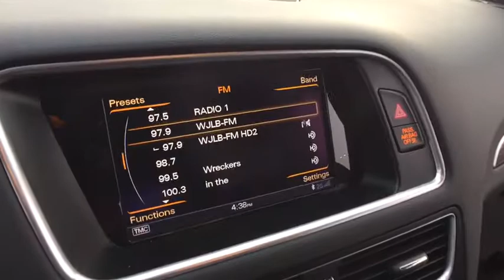2016 Audi Q5 Macomb, Rochester, Royal Oak, Sterling Heights, Troy, MI UD70300T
Sellers Subaru
23651 Hall Rd

New Trade-in going through inspection.brbr2016 Q5 Premium Plus **AWD**Rear Back-Up Camera**Sunroof**Heated-Leather-Power Driver-Split Rear Folding Seating**USB Port** Comes With Warranty - Good ConditionbrbrThis vehicle also includes: Alloy Wheels,Auto Headlights,Keyless Entry,Temperature and Compass,Satellite Radio,Radio Wheel Control,Split Rear Folding,Power Outlet,MP3,Air Condition,Power Windows,Power Locks,AM/FM RadiobrbrAt Sellers Subaru we are focused on you! No matter what you're looking for, we'll help you find the right car to get you there. Buy with confidence! Our Transparent Pricing and a 7 Day Love It or Leave It Guarantee to prove it! Reputation is Everything!